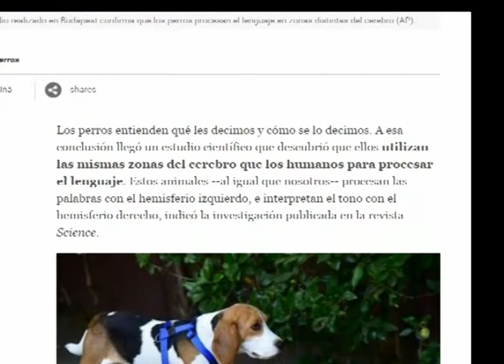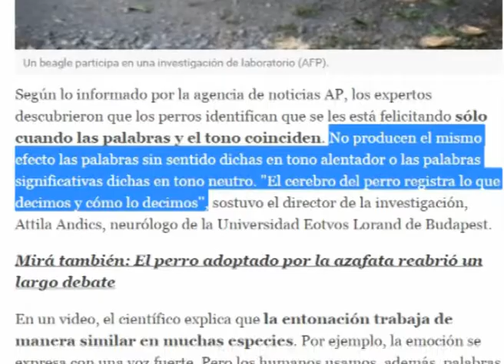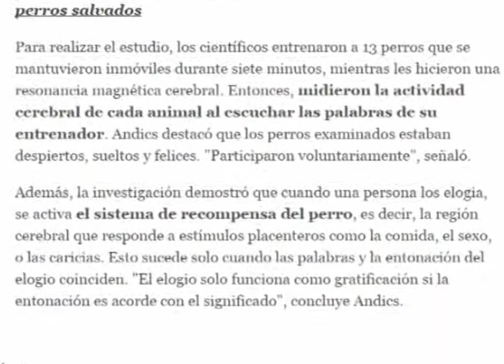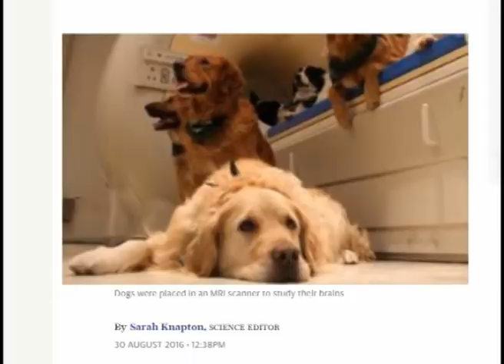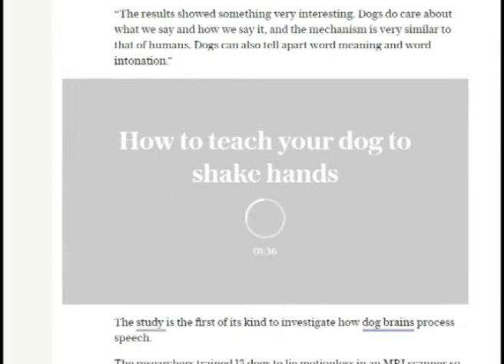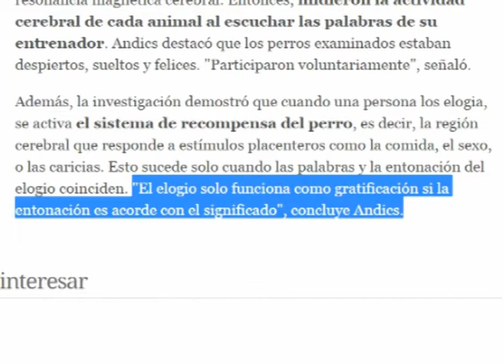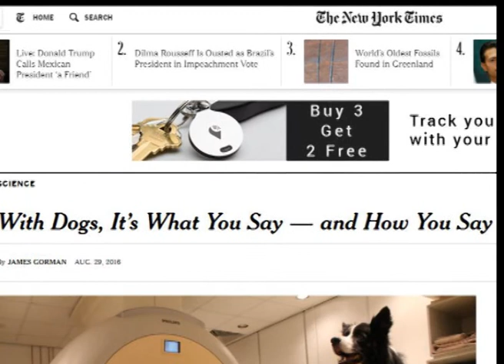los perros son más que un premio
los perros comprenden el tono de nuestra voz además de la estructura de las palabras, esto significa que su complejidad comunicacional hace imposible que puedan entendernos a partir de un simple click o una salchicha